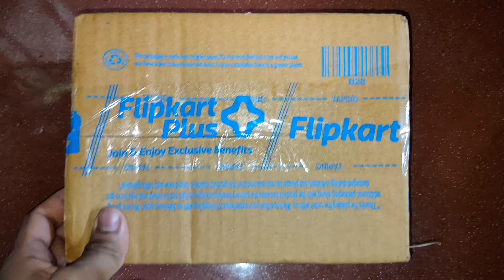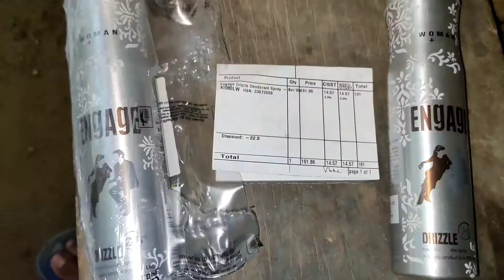Engage 24 hours Strong Deo Unboxing & Quality Check ™